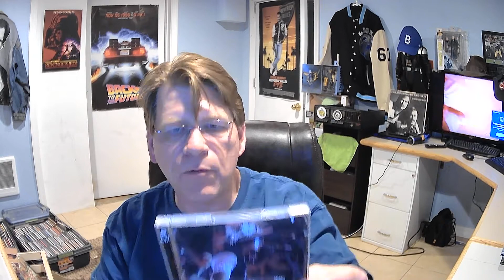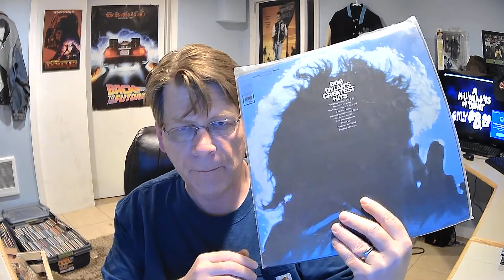Bob Dylan..Happy Birthday !!!